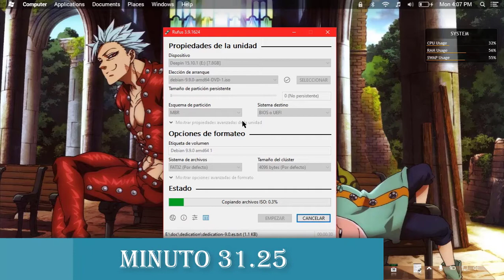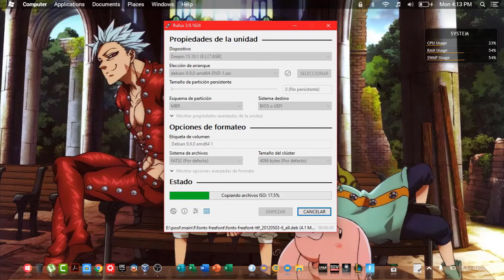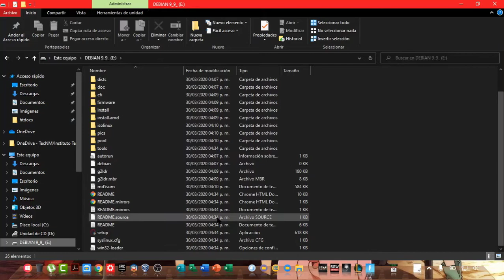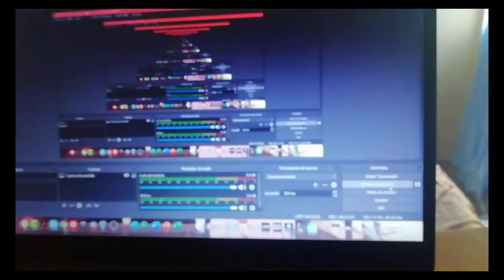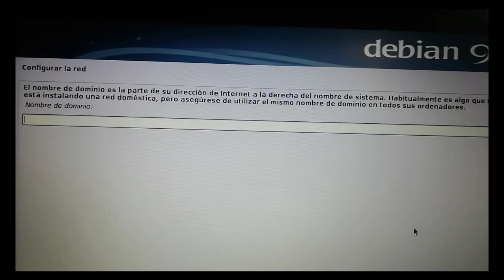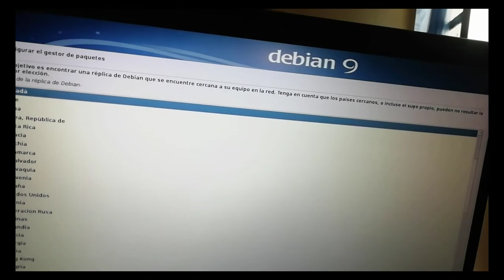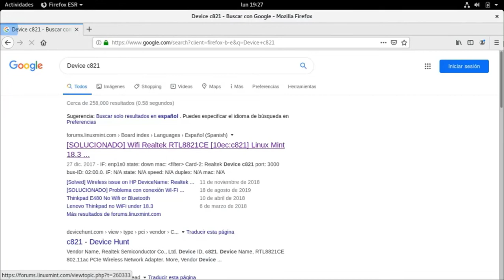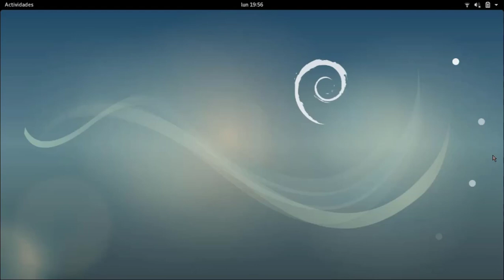INSTALACIÓN de DEBIAN 9.9 desde CERO PASO A PASO (SOLUCIÓN con el DRIVER Realtek Device 821ce)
ABREME

TERMINAL
Para ejecutar como super usuario:
$ su
Para saber el modelo del controlador de red inalámbrica
# lspci
Para instalar el modulo de asistencia:
# apt install bc module-assistant build-essential dkms
Preparamos el sistema para empezar la instalación:
# m-a prepare
Clonamos el repositorio de github:
Si no puedes clonar  realiza la siguiente instalación:
# apt install git
Visualizamos la carpeta:
# ls
Entramos a ella:
# cd rlt8821ce/
Damos permisos de ejecución a los siguientes archivos:
# chmod +x dkms-install.sh
# chmod +x dkms-remove.sh
Ejecutamos el siguiente archivo:
# ./dkms-install.sh
Reiniciamos la pc
# reboot

LIIIIIIIIIIIIIIIIIIIISTOOOOOOOOOOOOOOOO Ya tenemos conexión WI-FI